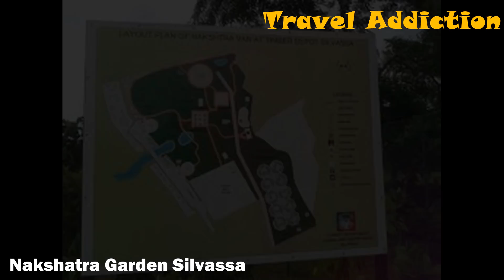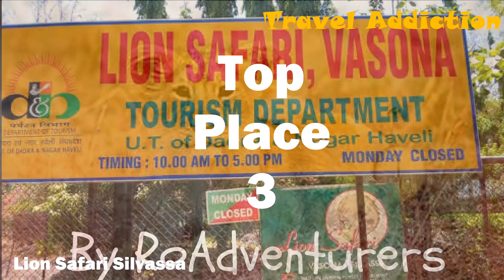Top 5 Best Places To Visit || Silvassa || Dadra & Nagar Havelli || Incredible India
Silvassa is a town on the Daman Ganga river in western India, bordering the state of Gujarat. Formerly under Portuguese rule, it’s known for its varied tribal heritage, explored at the Tribal Cultural Museum through objects like masks and musical instruments. Bal Udyan Park has kids' play areas. Northwest in Dadra, Vanganga Lake Garden is a Japanese-style island garden with boats for hire on the surrounding water.
TravelAddiction[Vlogs],